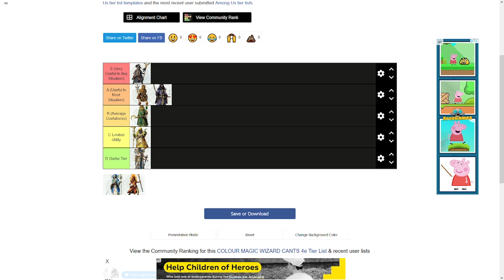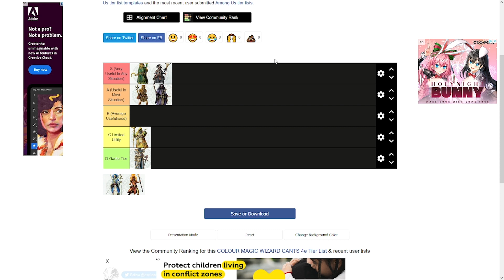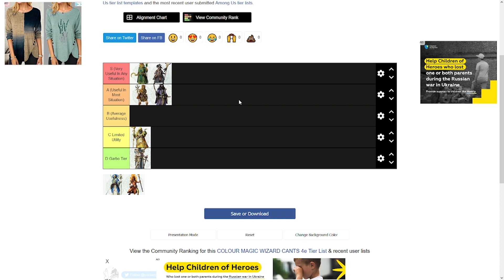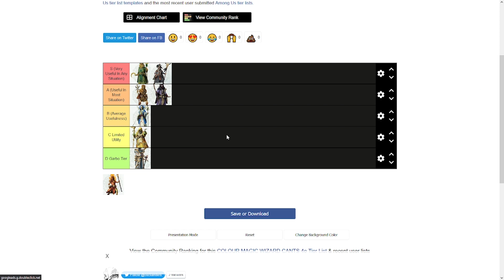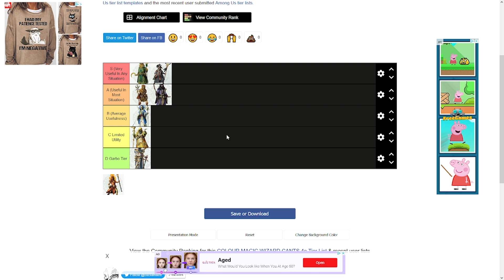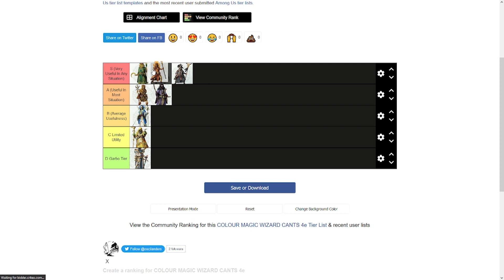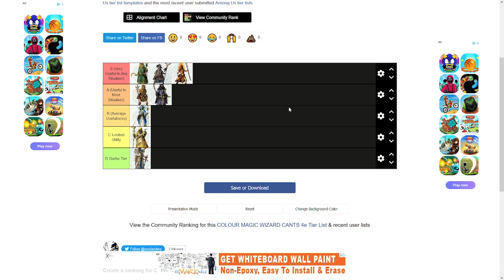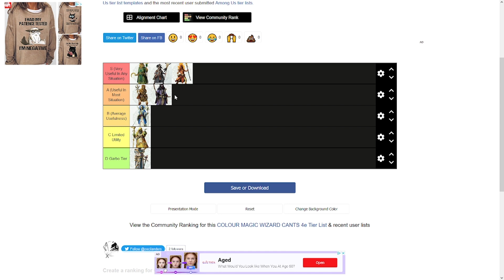WFRP4e Tier List: Rank 1 Cants Pt. 2 - Life, Heavens, & Fire Wizards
There you have it, Jade wizards are absolutely cracked. Blue wizards might not have a top tier T1 Cant, but trust me, in coming videos as we take a closer look at more of the cants, career options, and spells of each wizard, you'll see that they are very much a top tier Wind.